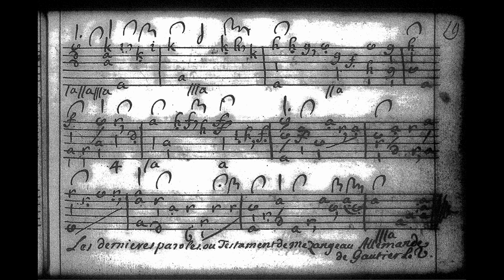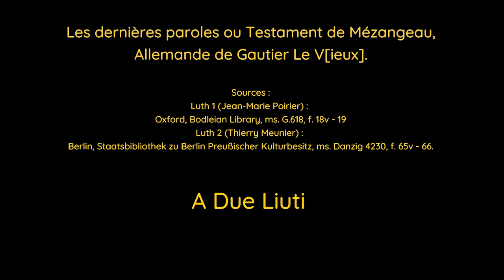Les dernières paroles ou Testament de Mézangeau, Allemande de Gautier Le V[ieux]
Mort en 1638, Mésangeau compta probablement Ennemond "Vieux" Gaultier parmi ses élèves et c'est donc un hommage posthume que le Vieux Gaultier adresse à son maître. Il a d'ailleurs écrit un deuxième "Tombeau de Mésangeau" qui connut un grand succès, ce qui montre l'estime dans laquelle Gaultier tenait Mésangeau.
A Due Liuti : Jean-Marie Poirier et Thierry Meunier.